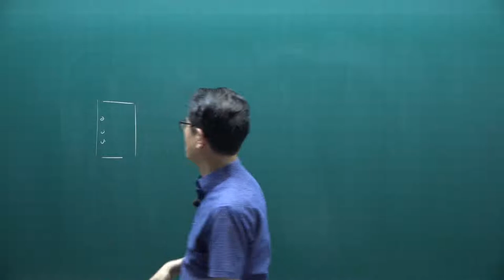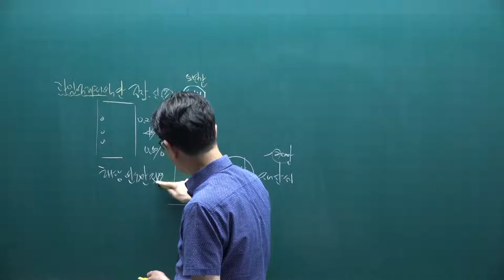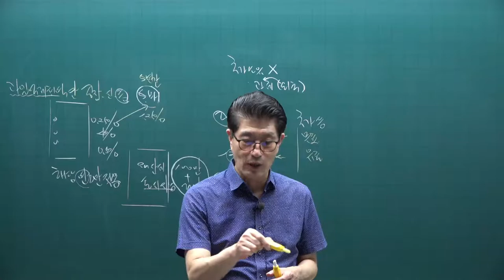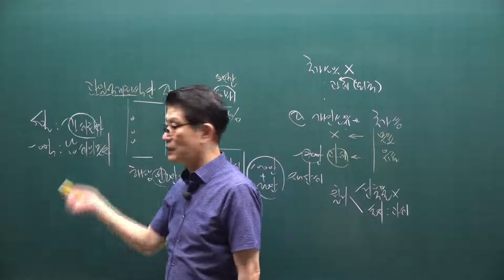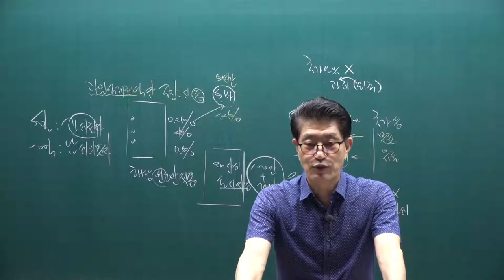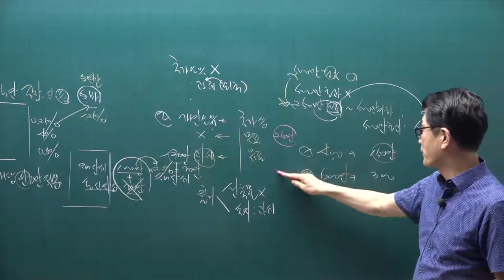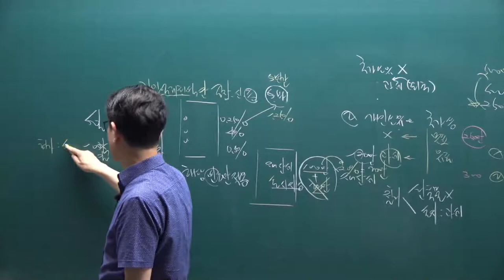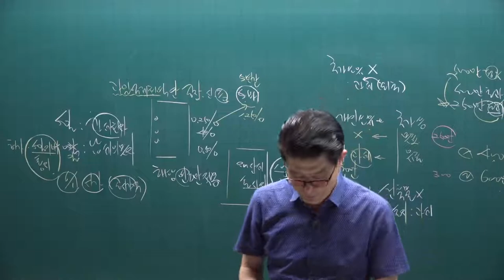[공전무] 2021년 공인중개사 세법 핵심요약 17강